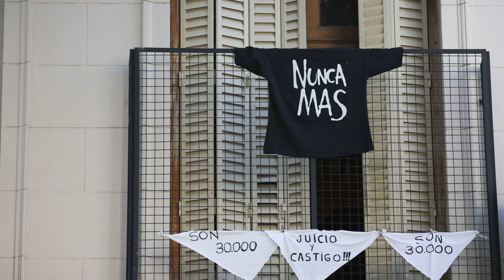Sailors test positive for coronavirus at sea as US military leaders say crisis could last into sum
Washington (CNN) The Pentagon's senior leadership broadcast a different message than President Donald Trump on Tuesday, with military leaders warning the coronavirus crisis could last well into the summer as the President seeks to  open the economy  back up.